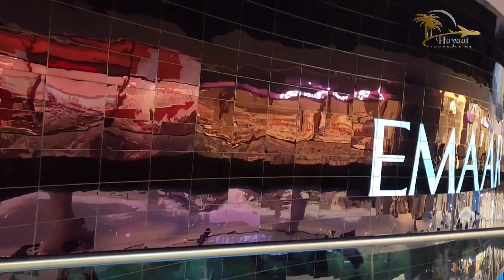Dubai Mall Complete walking tour ,Burj khalifa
The Dubai Mall, situated in Downtown Dubai, is the most visited retail and lifestyle destination in the world .
Welcoming over 100 million visitors every year.

It has more than 1,200 retail outlets, including two anchor department stores, Galleries Lafayette and Bloomingdale's, along with over 200 international dining experiences and a wide range of entertainment and leisure attractions for families to enjoy.